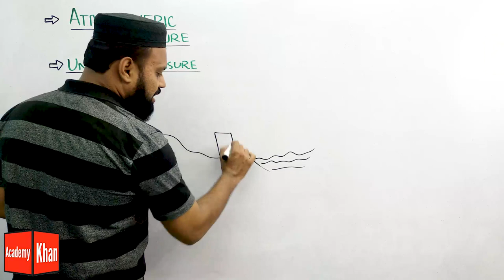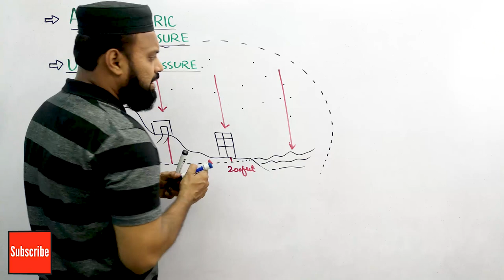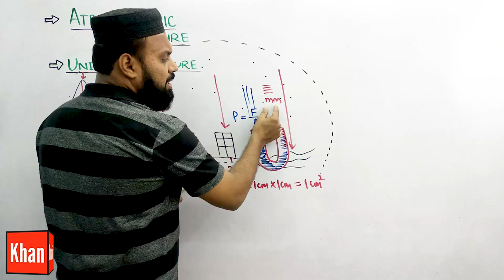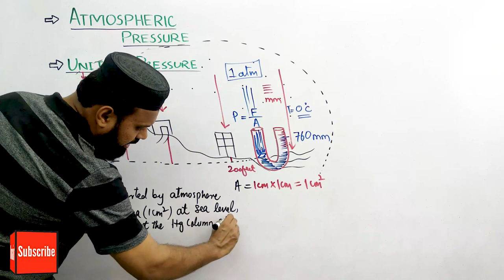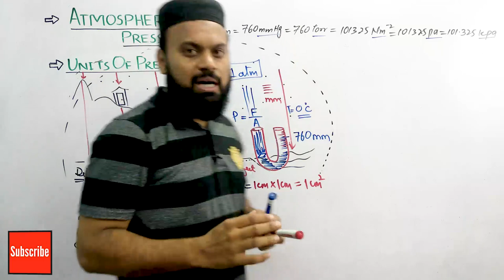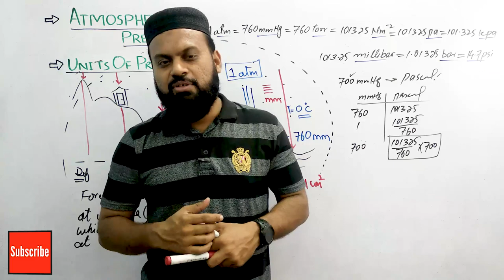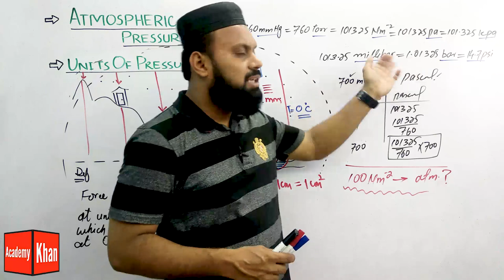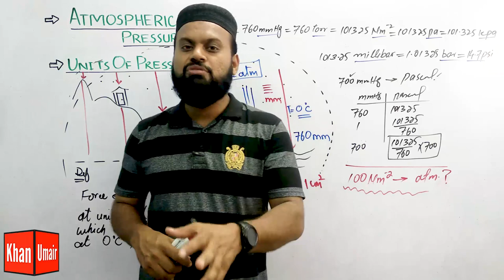Units Of Pressure | Pressure of gas | Atmospheric Pressure | Conversion of Units of pressure Urdu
This is wonderful lecture on units of pressure for the gases. you can also convert different types of units into required units. An example for conversion is given in lecture. Units of pressure which are mentioned in this lecture are as follows atmosphere,
 Newton per metre square,
 mmHg,
pound per square inch,
Millibar bar.
Different units are used by different scientists, engineers, meteorologists physicist aur chemist according to their convenience.
A brief description is given for each.